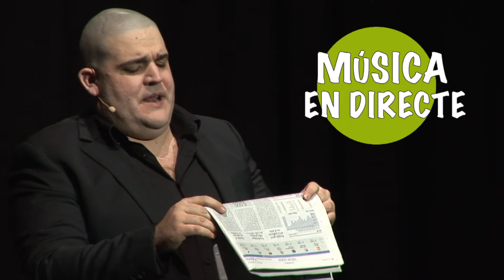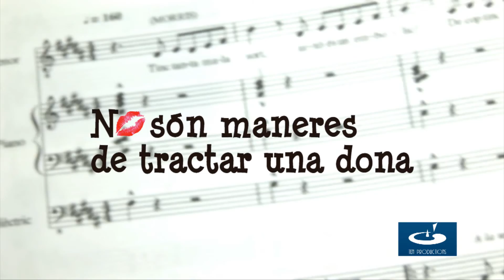NO SÓN MANERES DE TRACTAR UNA DONA - Teatre St Vicenç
El teatre Sant Vicenç de Sabadell presenta un Thriller Còmic Musical, amb actors, música i orquestra en directe!
Els dies 11, 17, 18, 24, 25 i 31 de març i 1 d'abril